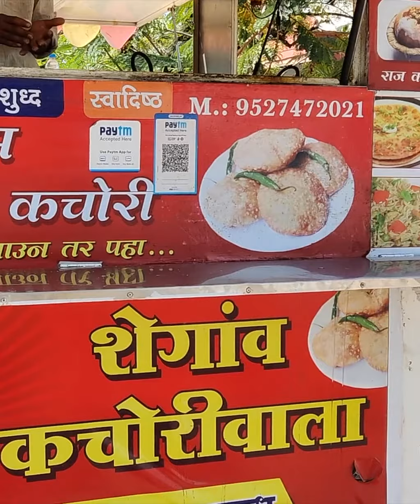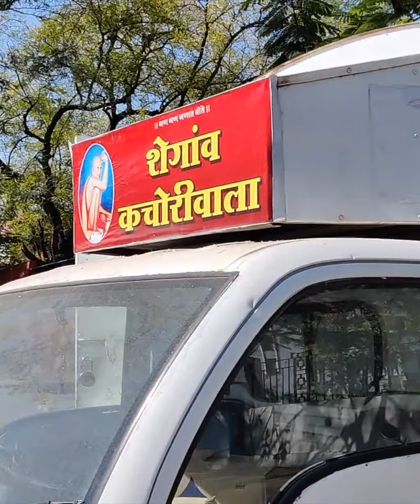Kachori of Maharashtra Special Shegaon